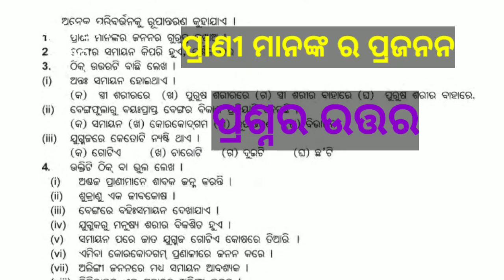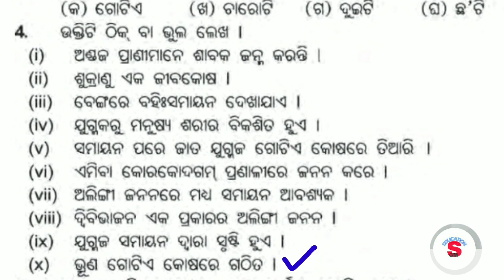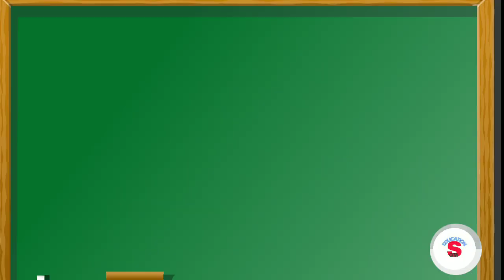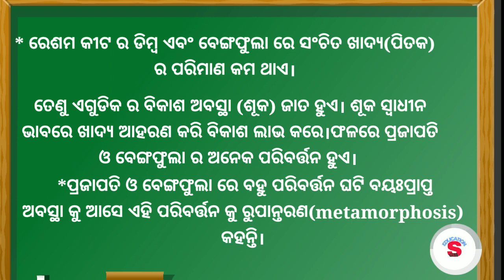class 8 science chapter - 9 Question answer in odia// ପ୍ରାଣୀଙ୍କ ପ୍ରଜନନ //ପ୍ରଶ୍ନର ଉତ୍ତର